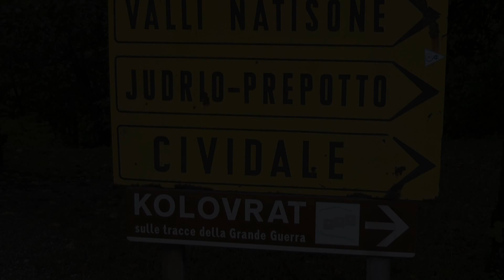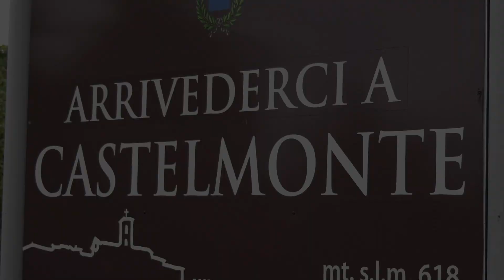SALITA CIVIDALE - CASTELMONTE 2024 | KEVIN RAITH | PORSCHE 992 GT3 CUP | BEST BY BELLUNOVIDEO